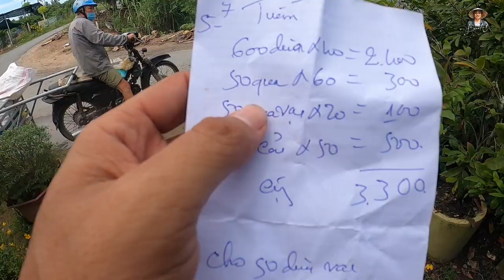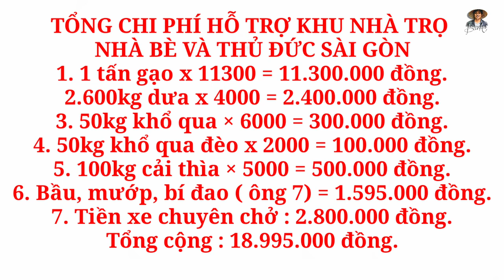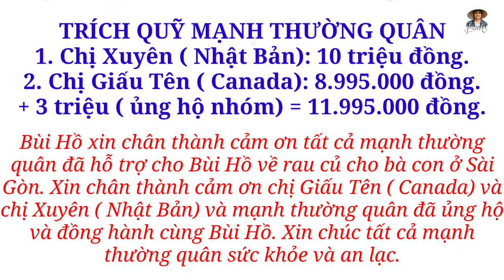Gần 3 tấn gạo và rau củ vội vã đến khu nhà trọ của công nhân bị phong tỏa tại Sài Gòn trong đêm